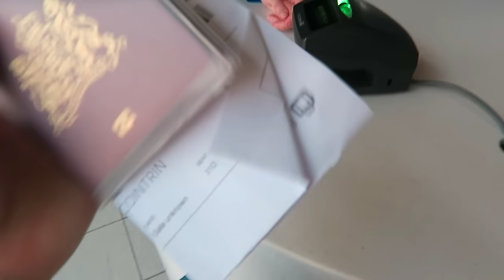RAFTING! - TRAVEL VLOG 373 FRANCE | ENTERPRISEME TV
We're rafting in France! It is one of the first adrenaline activities we're doing in the French mountains. Rafting is so much fun! It might look like rafting is dangerous (and it can be) but our guide was so cool and really made our rafting experience special.

The rafting trip we did costs € 50,- and lasts for about 1/1,5 hour